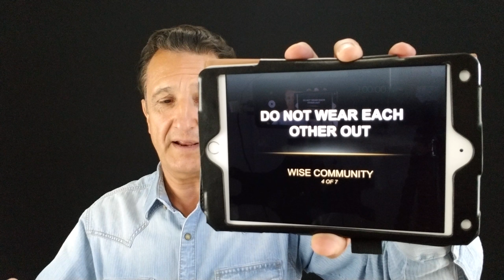WISE COMMUNITY - 4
DO NOT WEAR EACH OTHER OUT